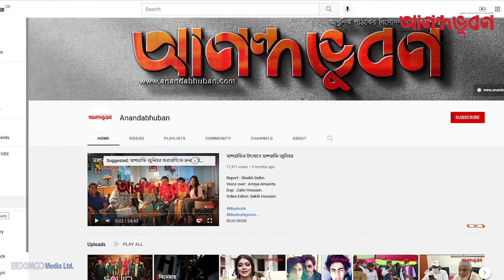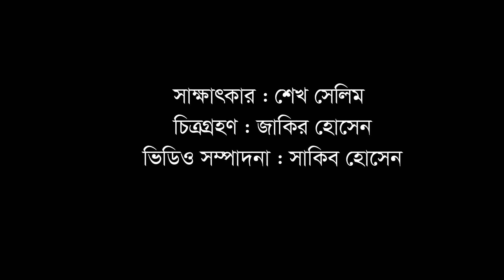রোহিঙ্গা সুন্দরী মিথিলা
সাক্ষাৎকার : শেখ সেলিম

নেপথ্যকণ্ঠ : ইকবাল খোরশেদ

ভিডিও : জাকির হোসেন

ভিডিও সম্পাদনা : সাকিব হোসাইন

*** ANTI-PIRACY WARNING *** This content is Copyright to Anandabhuban. Legal action will be taken against those who violate the copyright of the following material presented! This Visual and Audio Element is Copyrighted Content of Anandabhuban. Any Unauthorized Publishing is Strictly Prohibited. Please avoid other methods of copying or duplicating the video, and help us support anti-piracy measures in any way you can. Thank you - Team Anandabhuban